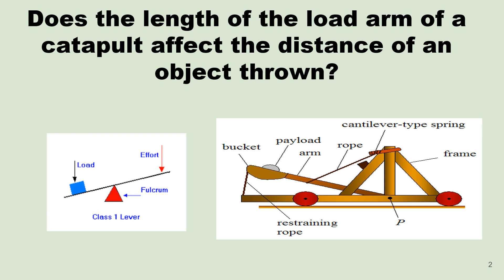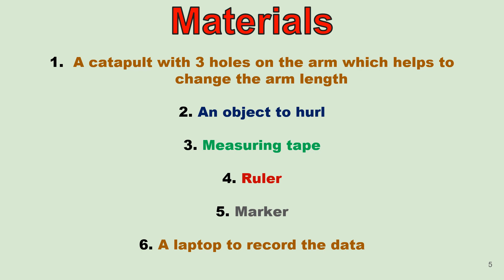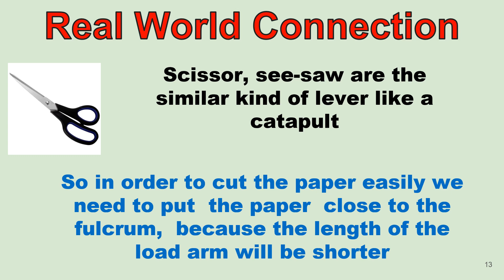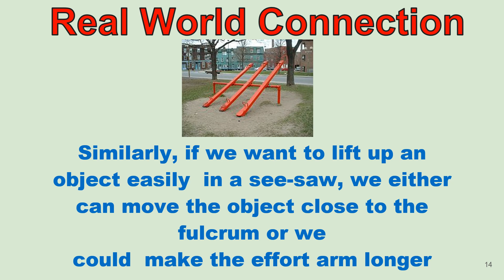Simple Lever: Length of the Load Arm Vs Distance of an Object Thrown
This interesting experiment on the simple lever is done by Arnesh who studies in 5 grades.